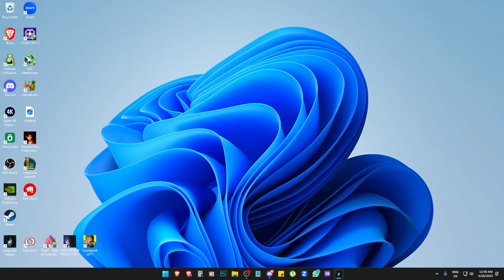Let's Play HOGWARTS LEGACY #10 | Collecting Beasts, Upgrade Gear, Buy Broomstick & Win Races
Let's Play HOGWARTS LEGACY Gameplay Walkthrough Playthrough Full Game Playlist English Commentary